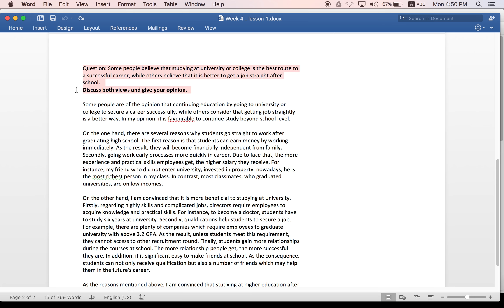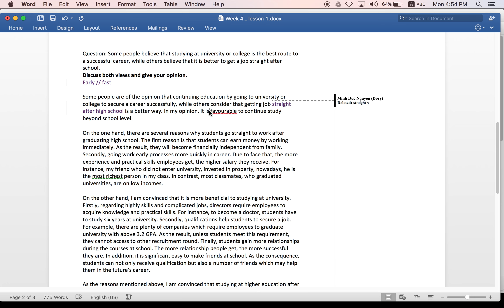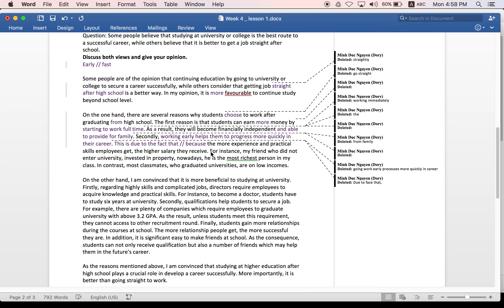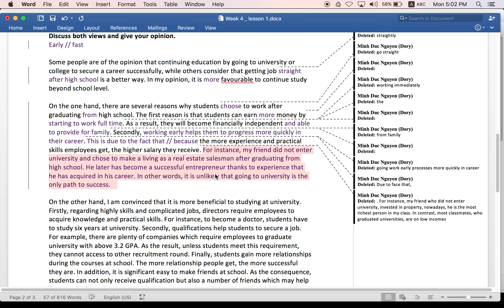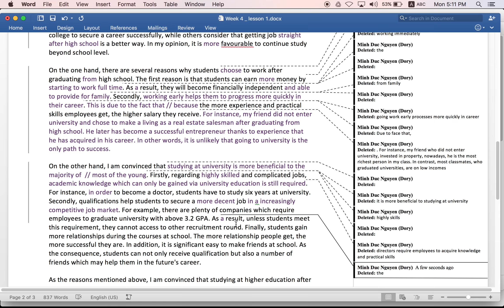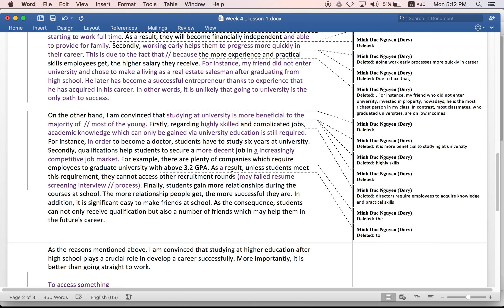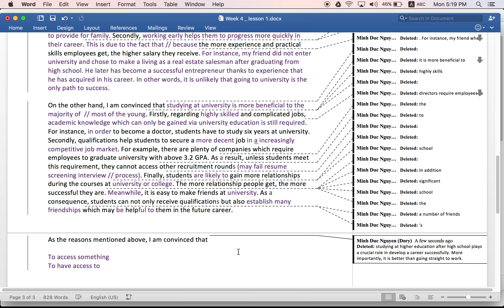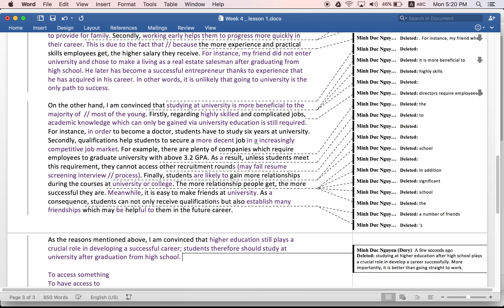Week 4_ Essay correction 1 _ write a relevant example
Trong video hôm nay, mình sẽ sửa trực tiếp một bài viết hoàn thiện của một học sinh đã hoàn thành trong khoá học online Essentials in writing task 2.

Mình hy vọng các bạn có thể tránh được những lỗi sai mà mình đã phân tích trong một bài writing thực tế.

Hope you enjoy learning ^^